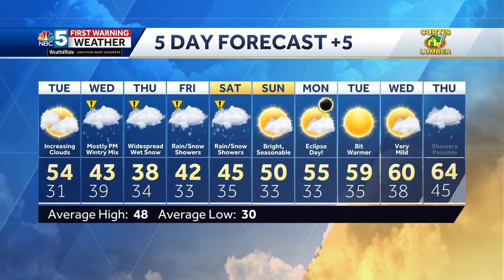Video: Wintry mix to snow Wednesday into Thursday (4-1-24)